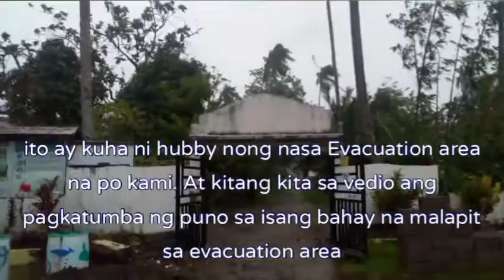HAGUPIT NG BAGYONG ODETTE Bangon Visayas at Mindanao🙏